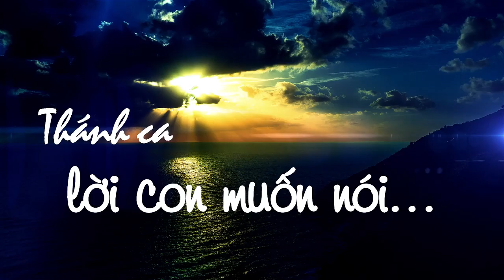LCMN1/5 | Mừng Sinh Nhật Đức Mẹ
©VietmediaTV: Orange County 57.14; San Jose 16.16; and Houston, TX 27.5